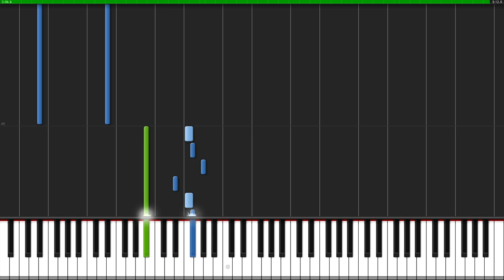[Tutorial + Sheets] A Deep Voice - myuu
A Deep Voice (Tutorial)